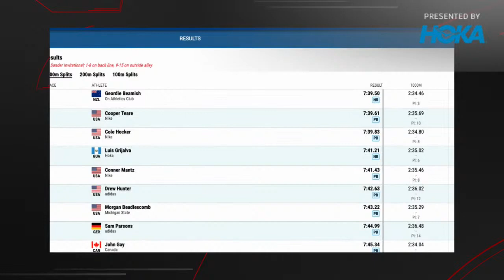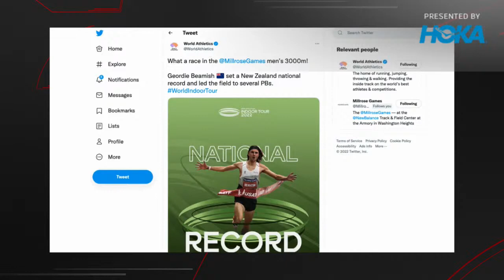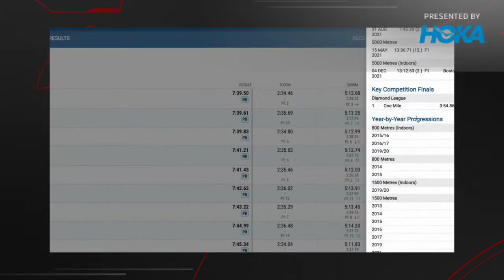Geordie Beamish Executes Tactical Masterclass in Millrose 3K Win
Presented by @HOKA_TV. Kevin and Gordon break down Geordie Beamish race tactics in the men's 3000m at the 2022 Millrose Games.